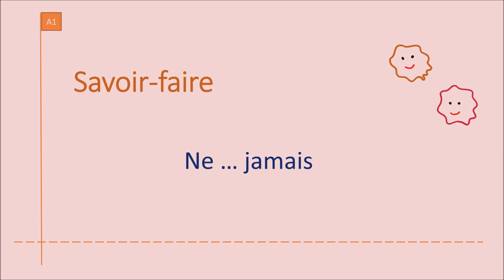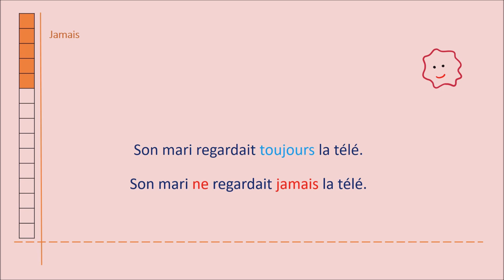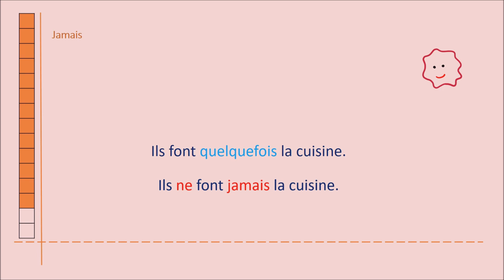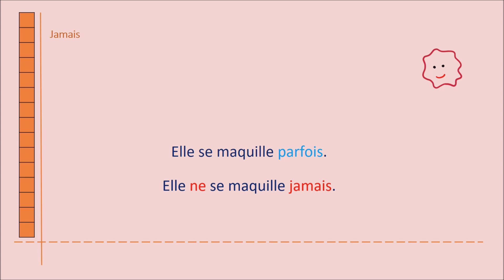15 questions : jamais - A1 - French grammar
Practice more and answer some questions about “jamais” - never-
Répondez à ces questions sur jamais! Vous connaissez bien la grammaire française?

00:00 introduction
00:27 question 1
01:08 question 5
02:01 question 10

french grammar
apprendre la grammaire française